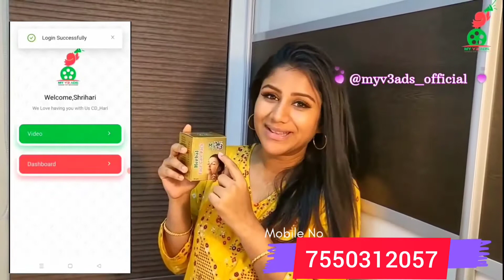MY v3ads private limited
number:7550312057